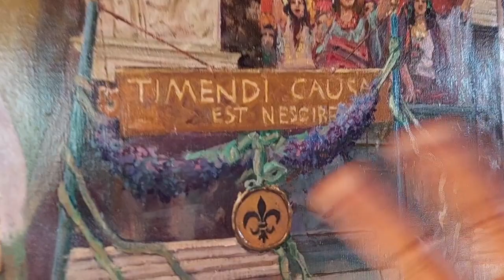"THE RENAISSANCE OF HUMANITY" A NEW PAINTING BY TONY GREEN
Artist Tony Green walks us through his latest painting entitled "THE RENAISSANCE OF HUMANITY" (32" x 47" oil on linen) which focuses on the Great Global Awakening to the dark forces that have enslaved humanity for centuries.